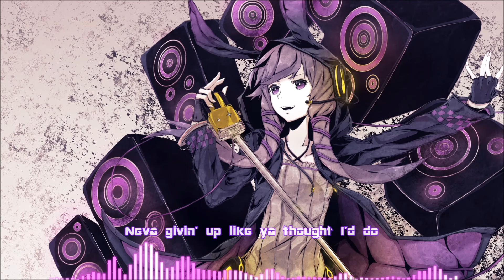Nightcore - All I Know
Hello! Wasn't able to upload anything for the past few days due to large amounts of work ;-; but I hope y'all enjoy the nigthcore ^-^

Song : All I Know (Rolling Out Mix) - Matrix & Futurebound ft. Luke Bingham
Vocaloid : Yuzuki Yukari